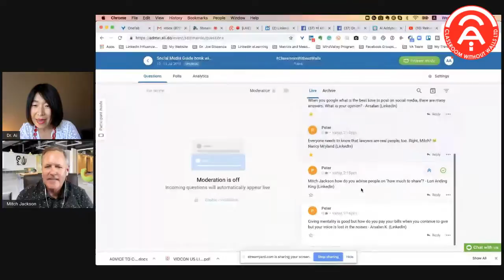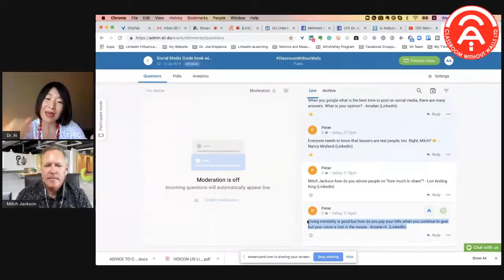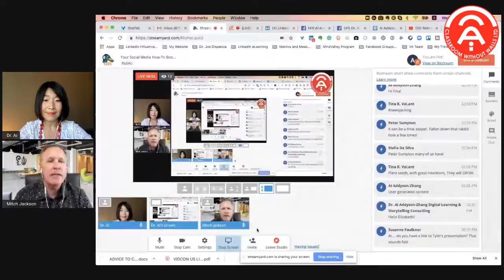Your social media how to book for professionals and entrepreneurs